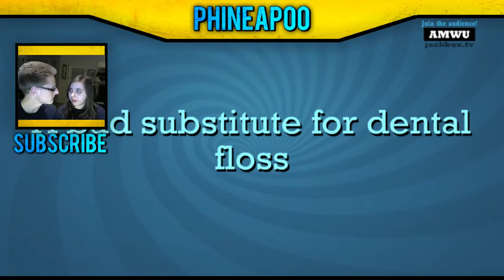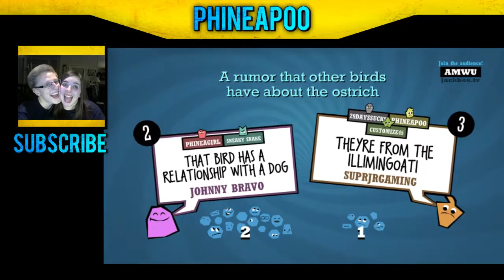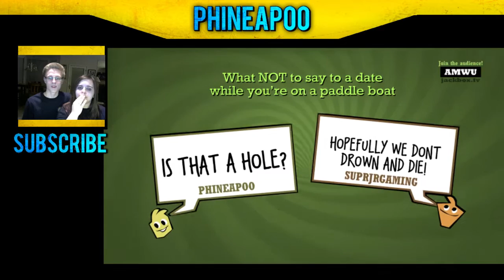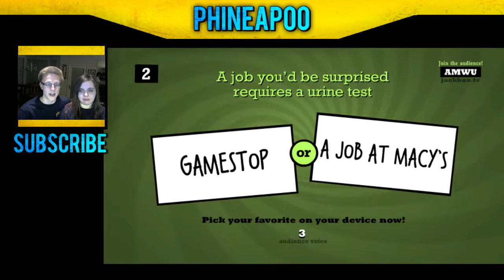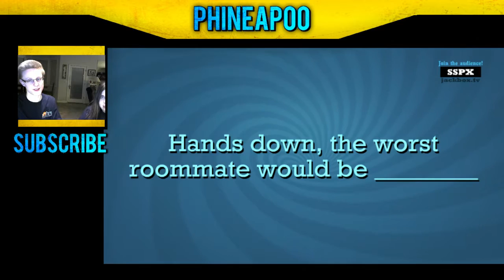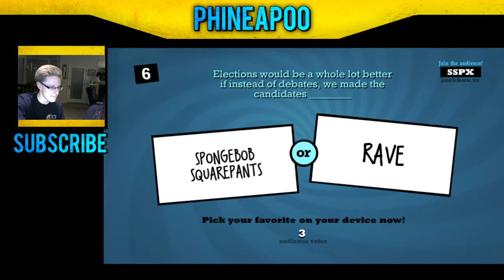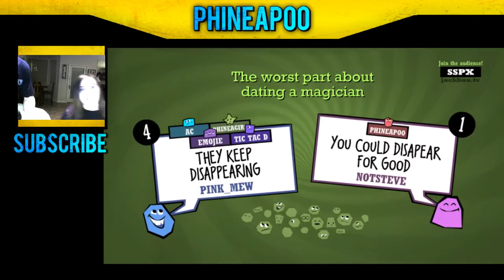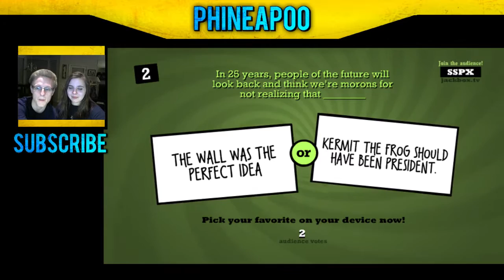TONGUE TIED IN KNOTS / Jackbox PARTY Pack 3 / The Insomniacs Stream #249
jackbox.tv

Want to show off your Phamily pride? Go to the Phamily Market!

Simply click on the $ on the chat and type in what you want to say! Which allows me to see your post a lot longer than a typical post. Donations are met with whatever challenge you want to give me!

¬¬Stream Rules
1. This is a PG stream – no inappropriate language or topics (including innuendos)
2. No spamming, particularly emoticons – will result in a timeout by Nightbot (5, 10, 20, 300 seconds)
3. Be respectful to all who join the stream, especially the mods and owner
4. Put piggies in the chat (3-8 as per rule 2) for new arrivals on stream or for new subscriptions
5. Positivity rules! Please no negativity. It spreads like wildfire and no one benefits
6. Have fun and enjoy yourself!

Like if you want to see more of these types of videos!

If you want to use Miza's tracks, you must add this in your video or description:

- Include the title of the track.